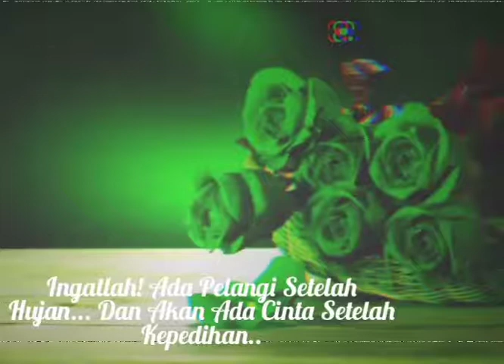Kata Mutiara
Hiburan